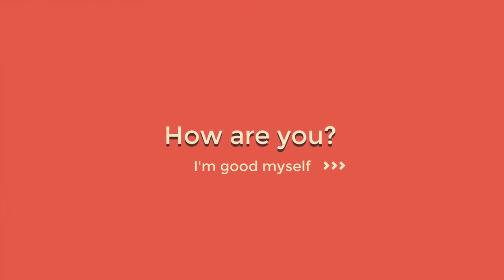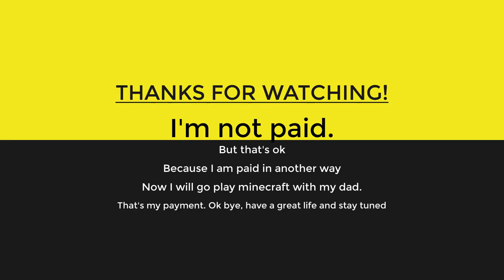Lab 1 Density